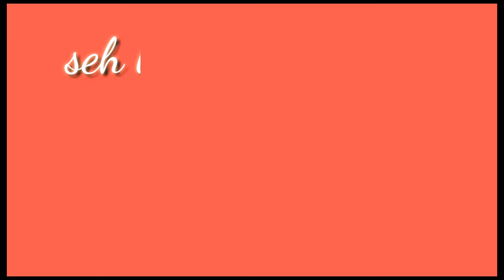Kabhi Jo Badal barse medekhu tujhe aakhe barse status video